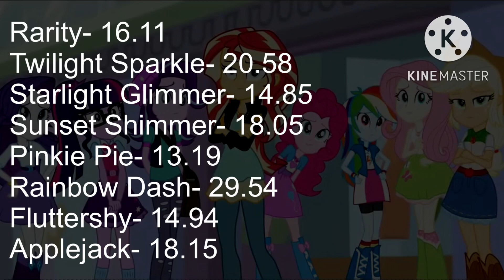Boombayah MLP Line Distribution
Song: Boombayah
From: BLACKPINK

Cast
Jennie- Sunset Shimmer, Applejack, Starlight Glimmer
Lisa- Pinkie Pie, Fluttershy, Rainbow Dash
Jisoo- Rarity, Applejack
Rosé- Starlight Glimmer, Twilight Sparkle, Pinkie Pie, Fluttershy